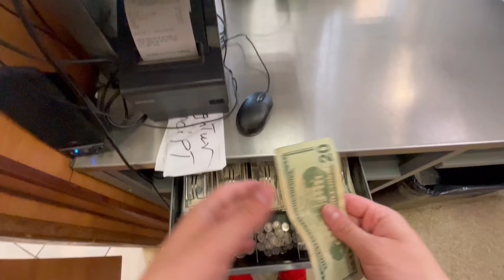ma’am i’m gonna have to ask you to calm down